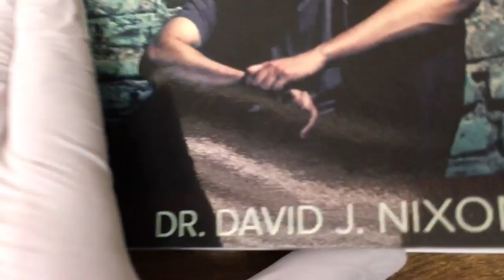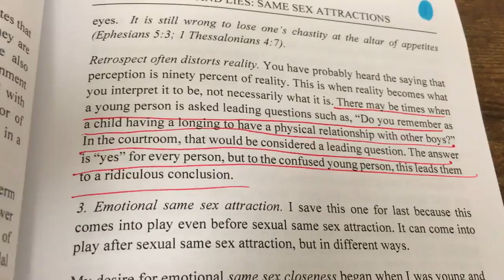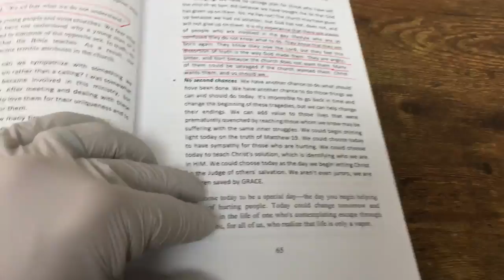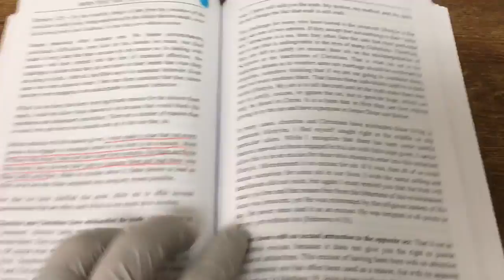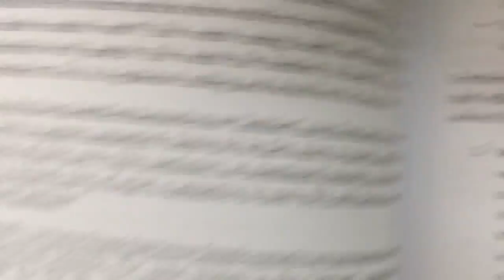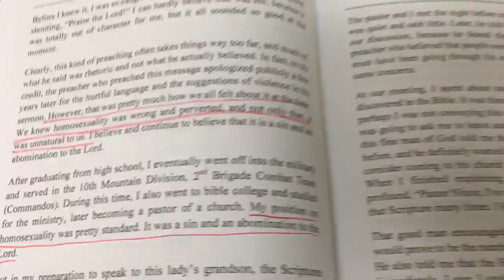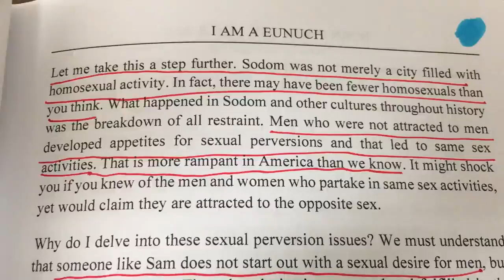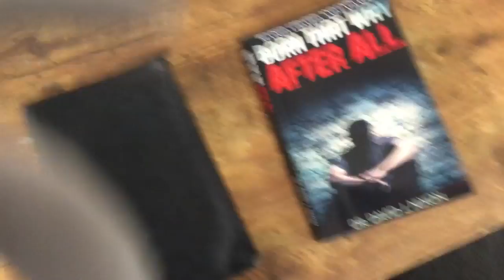Johnny Nixon Exposed - "Born that Way After All" Book is Sodomite Propaganda